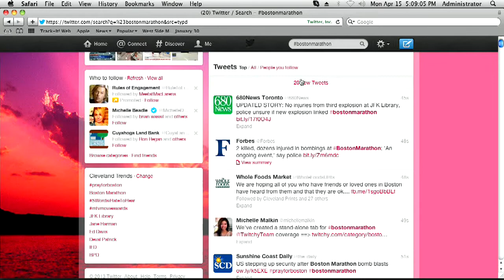5pm: Social media buzzing about Boston Marathon blasts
Social media buzzing about Boston Marathon blasts